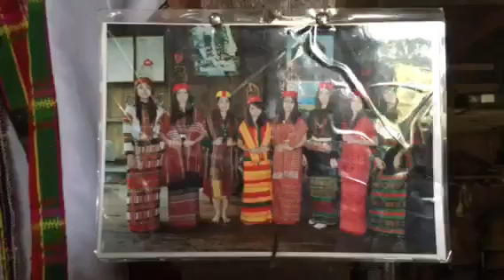Chin house in Myanmar